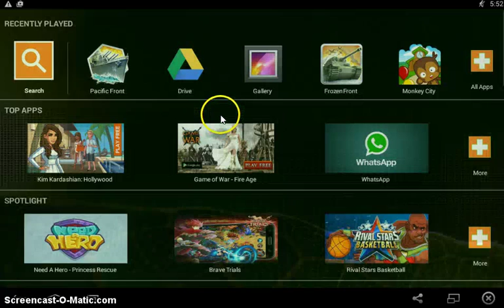1942 Pacific Front: Beginning [Part 1]